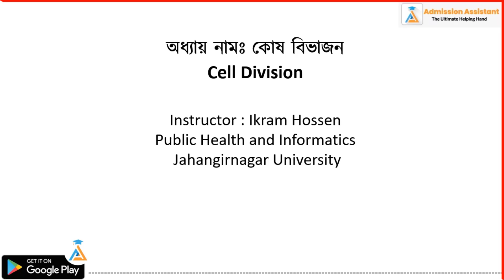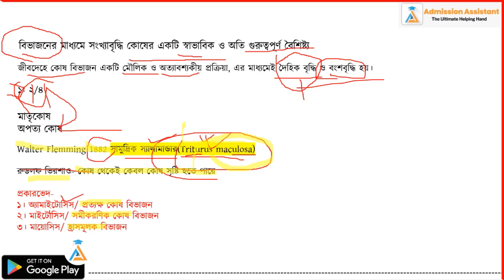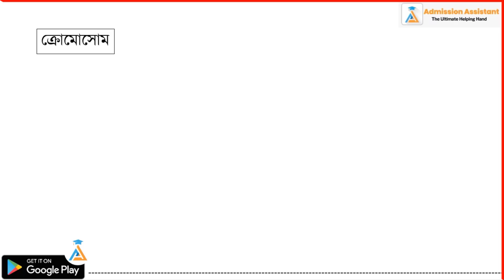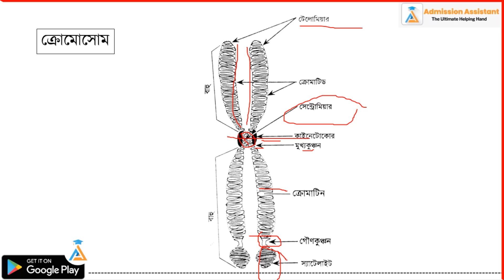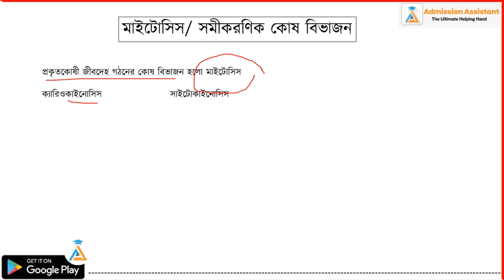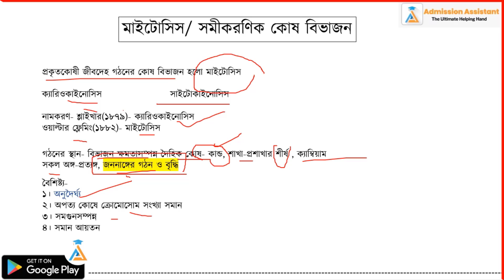১। পরিচিতি, অ্যামাইটোসিস ও মাইটোসিস জীববিজ্ঞান ১ম পত্র || HSC || Admission